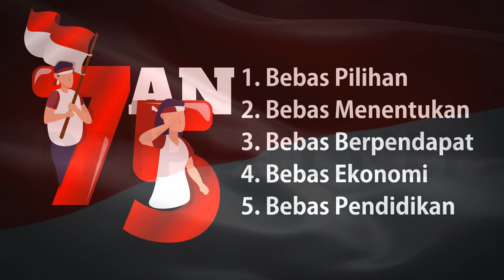Video Ucapan HUT RI Ke 76, Jasa Pembuatan VIdeo Ucapan Kemerdekaan